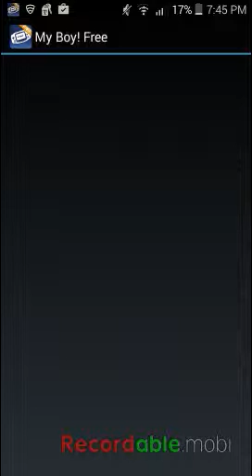I'm back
And I'm back